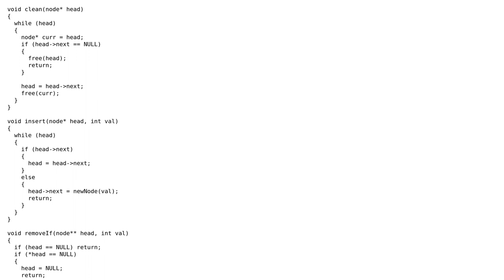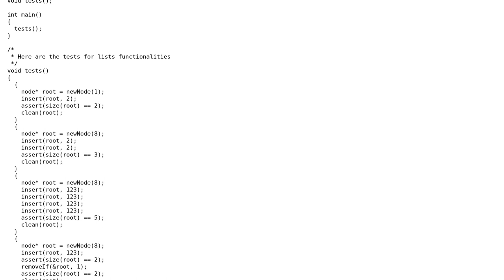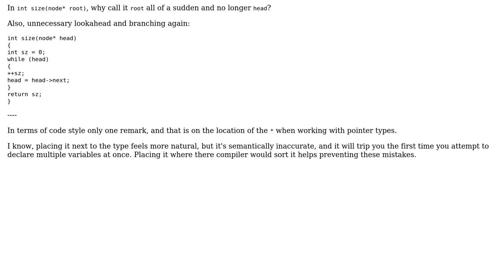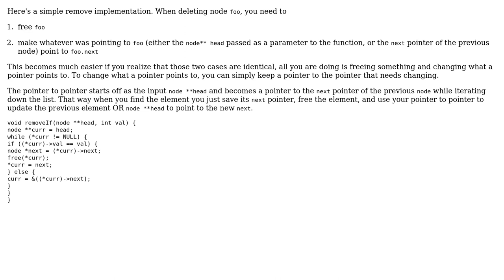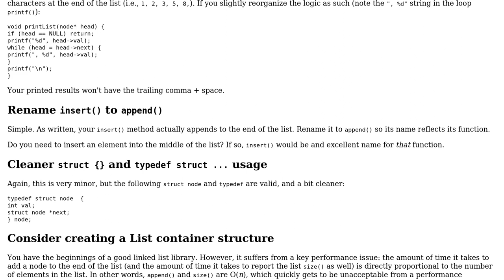Code Review: C single-linked list with remove (3 Solutions!!)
Code Review: C single-linked list with remove

With thanks & praise to God, and with thanks to the many people who have made this project possible! | Content (except music & images) licensed under CC BY-SA | Music | Images & others | With thanks to user scottbb user Patryk user JonathanR user Ext3h and the Stack Exchange Network Trademarks are property of their respective owners. You are responsible for your own actions.